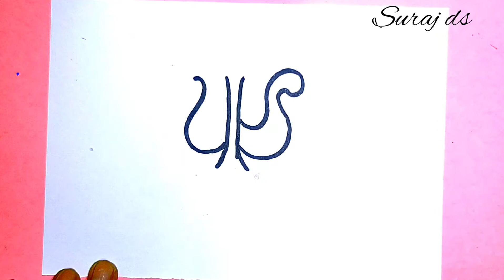Simple Beginners designs easy rangoli for diwali festival | peacock happy diwali rangoli....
today I am show how to draw diwali rangoli festival peacock happy diwali step by step easy drawing for beginners

shear